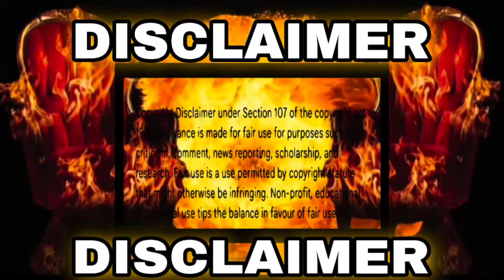NORTH CAROLINA’S FINEST PISS POOR BREEDER NIKA